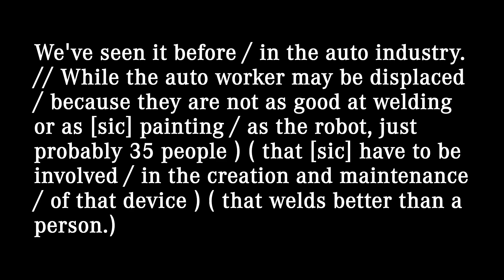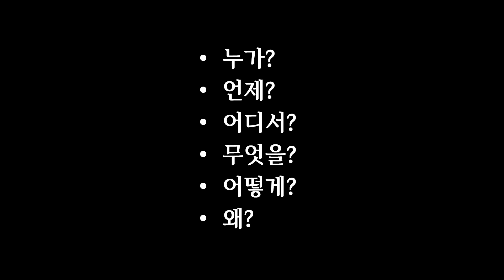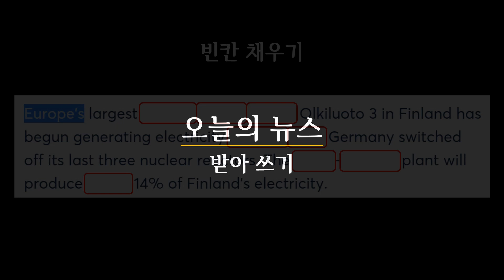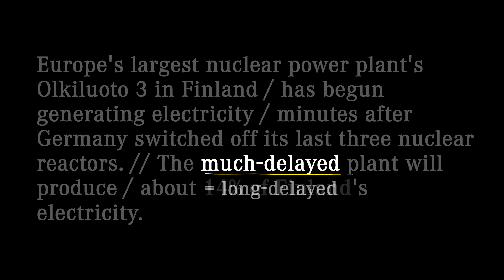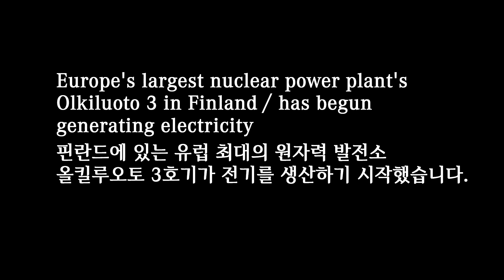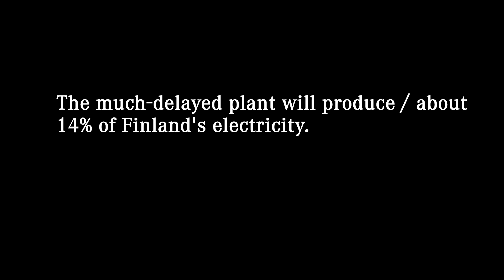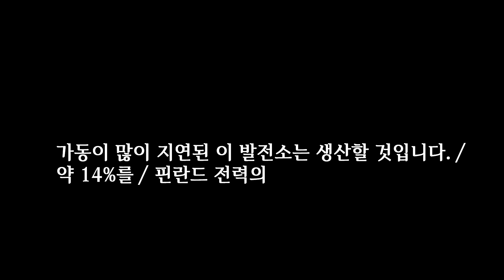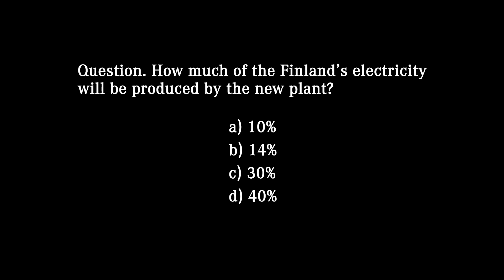[매일10분 영어뉴스] 핀란드 원자력발전소 (2023. 4. 17)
대본(transcript)
Europe's largest nuclear power plant’s Olkiluoto 3 in Finland / has begun generating electricity / minutes after Germany switched off its last three nuclear reactors. // The much-delayed plant will produce / about 14% of Finland's electricity.

핀란드에 있는 유럽 최대의 원자력 발전소 올킬루오토 3호기가, 독일이 마지막 세 개의 원자로의 가동을 중단시킨 뒤 얼마 지나지 않아, 전기를 생산하기 시작했습니다. 가동이 많이 지연된 이 발전소는 핀란드 전력의 약 14%를 생산할 것입니다.

00:00 영상시작
00:05 어제 뉴스
00:30 청취력 테스트
01:00 오늘 뉴스
02:17 빈칸 채우기
02:53 내용 이해
04:52 퀴즈 (정답: minute)
05:17 섀도잉
07:02 마무리
07:37 청취력 테스트 (정답: b)

plant: a living thing that grows in the earth and usually has a stem, leaves and roots, especially one that is smaller than a tree (식물); a factory or place where power is produced or an industrial process takes place (공장)
All plants need light and water.

reactor: (also nuclear reactor) a large structure used to produce nuclear energy (원자로)
plans to build a new reactor at the nuclear power plant